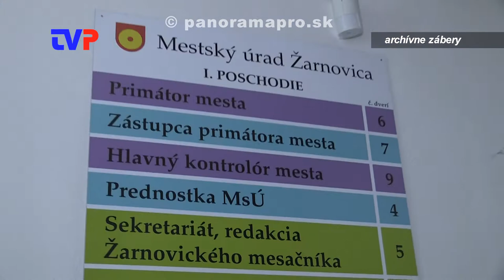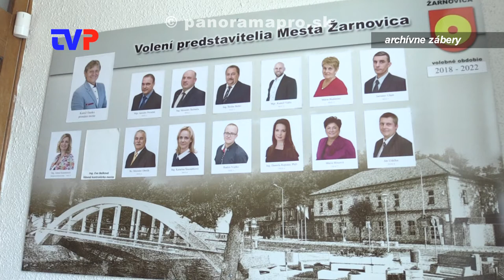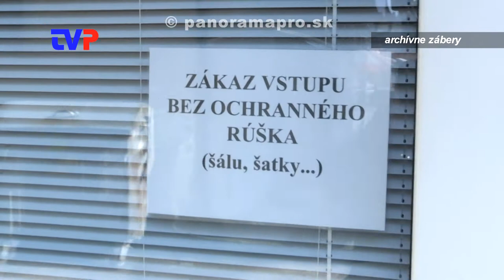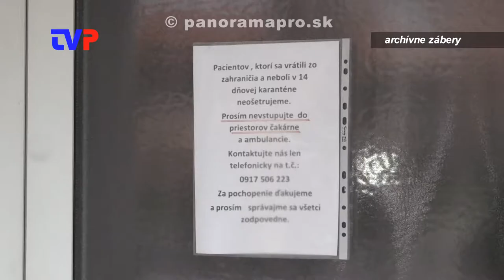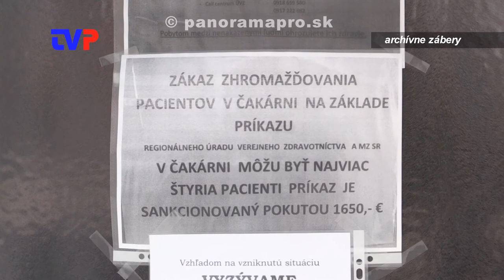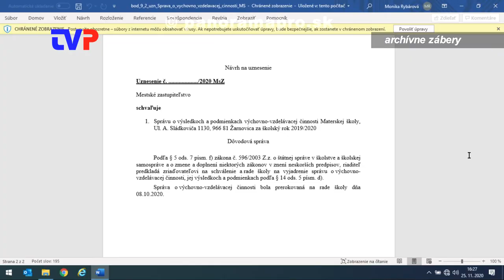Rok 2020 v meste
Primátor Žarnovice bilancuje uplynulý rok v meste.